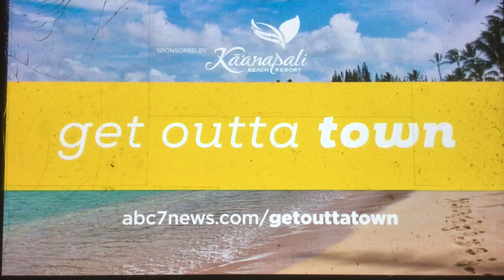KGO ABC 7 News at 11pm teaser and open November 23, 2022